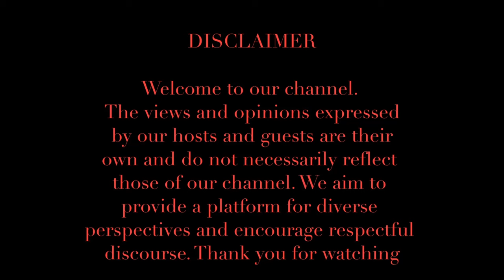Jafta Mamabolo Ep 11 |Actor and More| Generations, Jerusalema, Fame, SAFTA, Soul Buddyz, Generations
🎙️ Welcome back to 9toLIFE, the captivating South African podcast that continues to explore the extraordinary career and life journeys of inspiring individuals! In this episode, we are thrilled to have the talented Jafta Mamabolo as our guest. Join our hosts, Bonisile Mgidi and Lesego Mowela, as they delve into Jafta's incredible story of success in the entertainment industry. 🌟

Jafta Mamabolo's journey is one that has captivated audiences from a young age. As a child star, he graced our screens and captured our hearts, and now, he has expanded his repertoire to include Director, Producer, and Script Writer, showcasing his versatility and passion for storytelling.

In this episode, Jafta shares the secrets to maintaining longevity in the entertainment industry, offering invaluable insights on navigating its challenges and evolving as an artist. Discover how he has seamlessly transitioned from being in front of the camera to making his mark behind it, crafting compelling narratives that resonate with audiences.

Join us on our YouTube channel as Bonisile, Lesego, and Jafta engage in a captivating conversation that explores the intricacies of Jafta's multifaceted career. From his early beginnings as a child star to his roles as a Director, Producer, and Script Writer, Jafta's journey will inspire and empower you to pursue your passions fearlessly and embrace the ever-changing landscape of the entertainment industry.

Don't miss this exciting episode of 9toLIFE! Get ready to be inspired by Jafta Mamabolo's remarkable journey of talent, dedication, and longevity in the entertainment world. 🎭✨